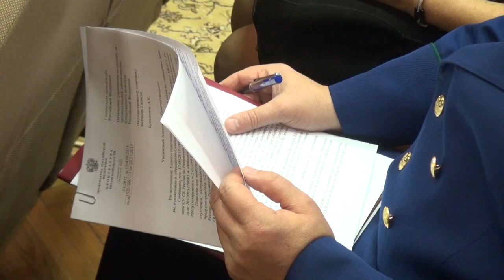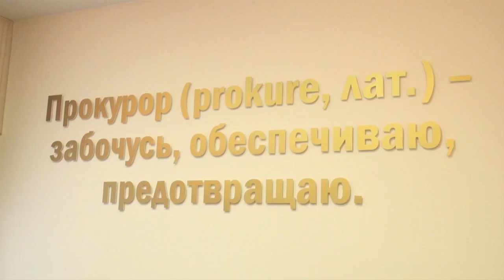В защиту предпринимательства